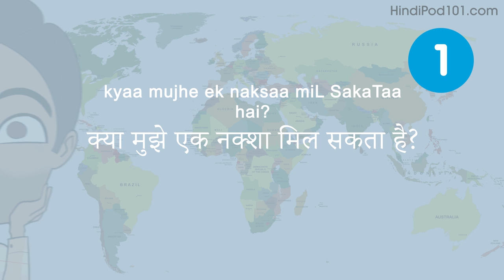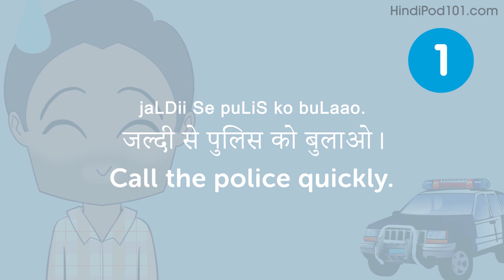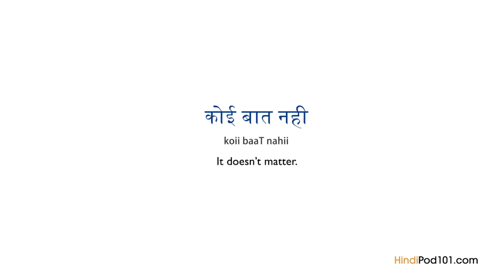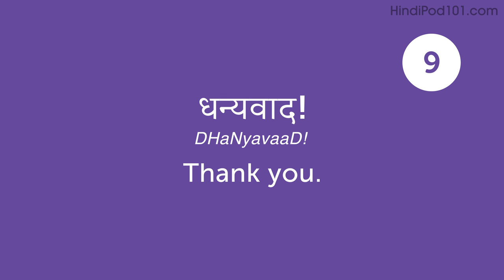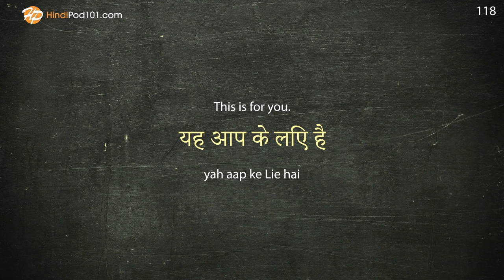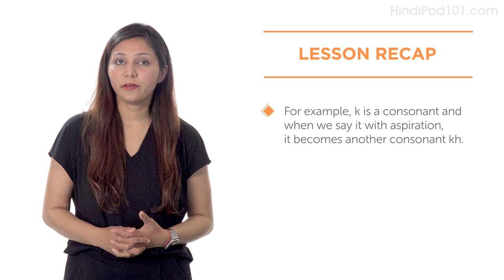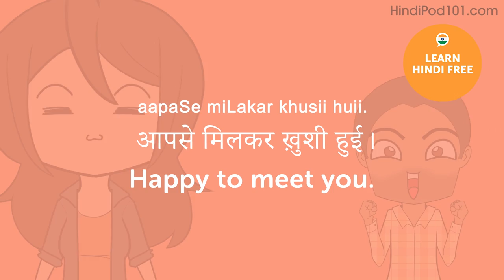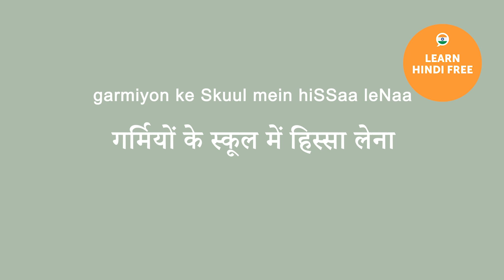You Just Need 3 Hours! You Can Speak Like a Native Hindi Speaker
← Click here and get the best resources to learn in the most efficient way.
↓ More details below ↓

Step 3: Start learning Hindi the fast, fun and easy way!

This video is for you because we will help you improving your Hindi speaking skills!

You've decided to start learning Hindi, so let's get you speaking like a Hindi native speaker! In this video, you'll learn the most important survival phrases in Hindi, all the phrases you need to know before you travel. If you want to start learning Hindi, this video is made for you. Our host express themselves in simple Hindi, with subtitles. This video will challenge your listening comprehension skills and help you progress in your Hindi study.

This is the fastest, easiest way to pick up basic Hindi!